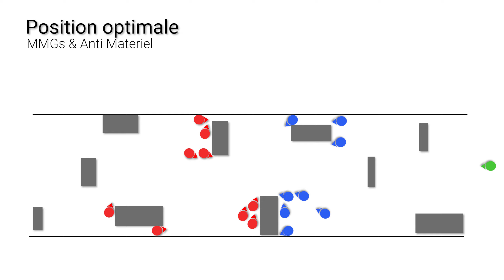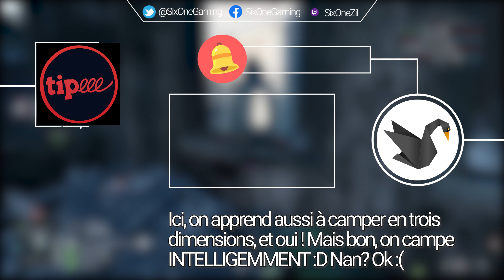COMMENT MAITRISER LES TACTIQUES BIPIED ! - Battlefield V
TIPEEE
Faites un don et imposez-moi des challenges !

MES RÉSEAUX